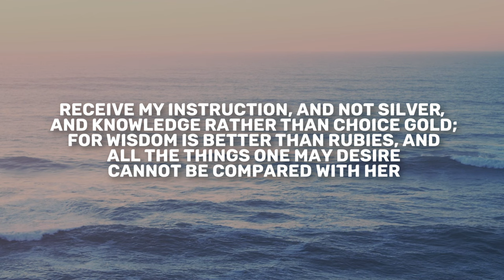Proverbs 8 | Daily in the Word | Neil Spencer